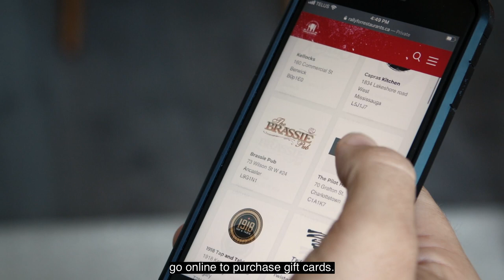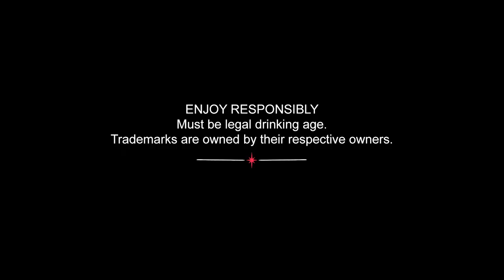Chef Artois- Episode 4 - A French affair at Lapinou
On “Chef Artois”—a new culinary miniseries hosted by Pay Chen—we’re inviting diners back inside Toronto’s best restaurants. On this show, top chefs won’t be doing the cooking, though. Instead, diners are donning aprons and letting chefs judge their culinary skills. Tonight’s episode takes us to Lapinou, a darling French restaurant located on a lively stretch of King West.